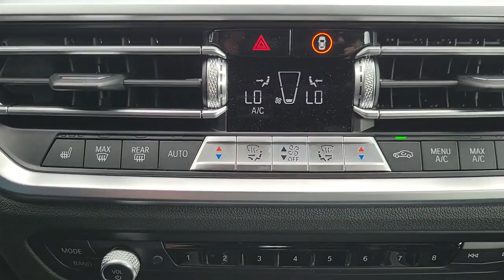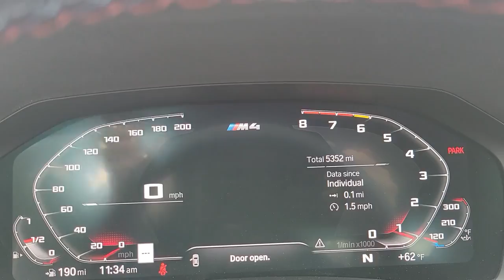2021 BMW M4 Lakeland, Plant City, Winter Haven, FL MG010617B